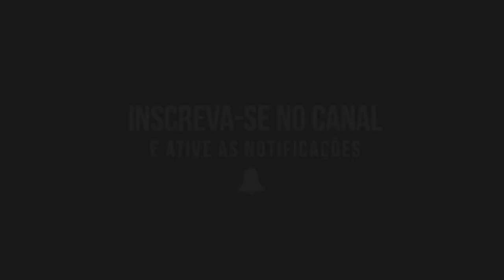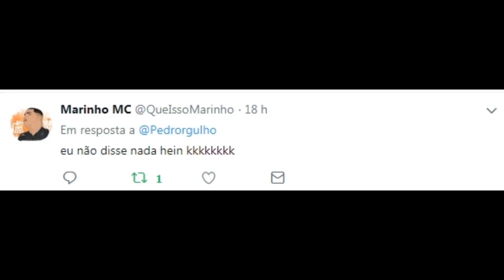DUELO NACIONAL DE MCS NÃO TERÁ ESSE ANO? (ENTENDA)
Duelo Nacional de Mcs, é um evento de Freestyle mais esperado do Brasil no ano inteiro,sempre acontece em Minas Gerais no viaduto Santa Tereza, onde de reúne os melhores mcs por Estado participante para saber quem é o melhor freestyleiro do Brasil no ano.